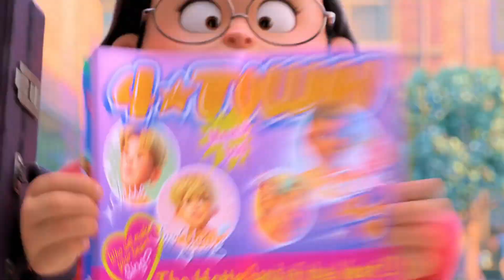Turning Red 2022 MEME Coffin Danceq Song COVER